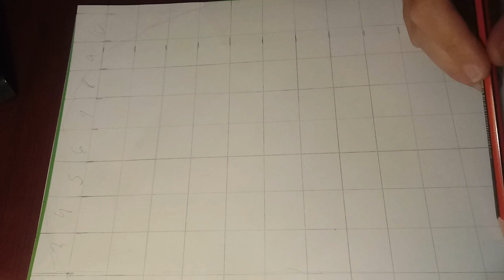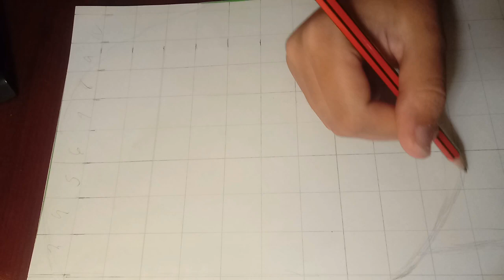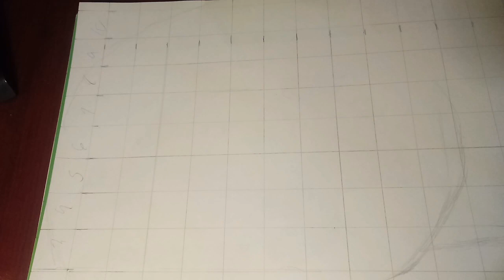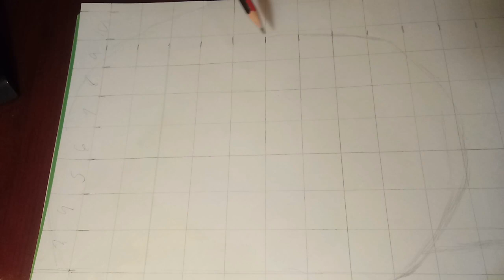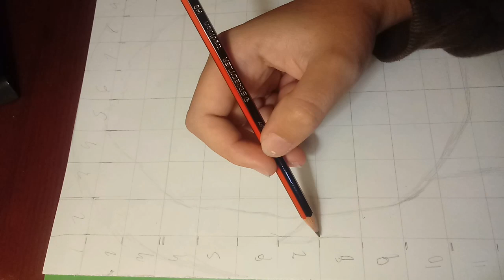Boceto de Rihanna a lapiz grafito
Dibujando el boceto de rihanna a lapiz grafito